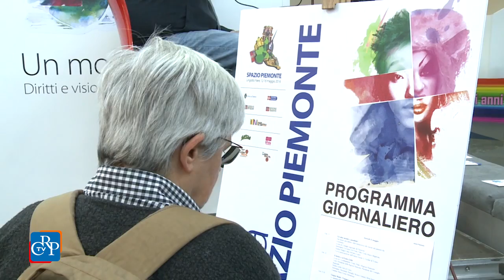CrpTv n.17 del 20 Maggio 2016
Cultura, nuovi criteri per i contributi
Licenziata in Commissione la legge sul turismo
Salone del Libro, successo di pubblico

In settimana la Terza Commissione ha dato parere favorevole alla nuova legge sul turismo. Presto in Aula anche il testo che modifica i criteri per l’erogazione dei fondi a favore di enti, associazioni e fondazioni culturali, licenziato dalla Cultura, per cui la Commissione Bilancio ha dato parere favorevole allo stanziamento di 570 mila euro sul 2016. La Commissione Cultura si è poi riunita in congiunta con la Terza per l’esame della proposta di legge sugli sport invernali. In Quinta, dove è stato eletto un nuovo vicepresidente di minoranza, è proseguita la discussione del nuovo provvedimento sull’inquinamento atmosferico e la qualità dell’aria. In Sanità, infine, si è discusso della revisione dei provvedimenti in materia di tutela della salute mentale e residenzialità psichiatrica.

PRIMO PIANO

01) Cultura, nuovi criteri per i contributi
La Commissione Cultura ha licenziato il provvedimento che modifica i criteri per l’erogazione dei contributi regionali a enti, istituti, fondazioni e associazioni di rilievo regionale. Il testo prescrive i requisiti per l’iscrizione a una tabella istituita dalla Giunta. Tra questi, aver svolto servizi e attività di rilevante valore scientifico e culturale da almeno 3 anni, disporre di una sede adeguata, possedere, conservare e valorizzare patrimoni bibliotecari, archivistici e documentali e garantire una larga utenza delle proprie iniziative, l’accessibilità pubblica al patrimonio posseduto e ai servizi culturali offerti.

02) Licenziata in Commissione la legge sul turismo
La Terza Commissione del Consiglio regionale ha terminato l’esame della nuova legge sul turismo. Due le principali novità: la creazione di “Dmo Turismo Piemonte”, dalla fusione tra “Sviluppo Piemonte turismo” e “Ima” (Istituto per il marketing dei prodotti agroalimentari), e  nuove modalità di finanziamento delle Aziende turistiche locali. Prima di approdare in Aula, il testo passa ora al vaglio della Commissione Bilancio.

03) Successo al Salone del Libro
Si è chiusa la 29ma edizione del Salone del libro. Sono stati circa 2mila gli spettatori che hanno assistito ai numerosi eventi organizzati dal Consiglio regionale in Arena Piemonte, Sala Argento e Sala Arancio. Qualche migliaia di visitatori ha fatto tappa allo stand istituzionale per chiedere informazioni sulle numerose attività dell’ente e le iniziative culturali e per consultare le pubblicazioni in distribuzione. Chi non è riuscito a partecipare a qualche incontro organizzato dal Consiglio regionale può consultare la pagina dello speciale dove troverà i comunicati di ogni appuntamento, le gallerie fotografiche e alcuni brevi filmati.